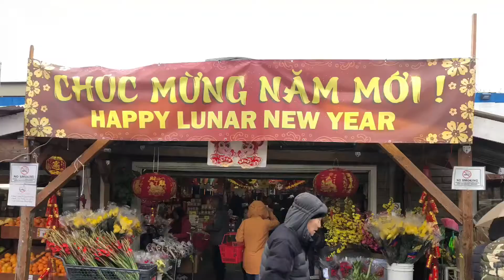Tết in Seattle 2020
Tet (Lunar Year Festival) is a reflection of Vietnamese culture and traditions.   There are always a lot of food preparation, family gathering, going to a pagoda during the new year eve, fireworks, visiting families and friends and having parties!